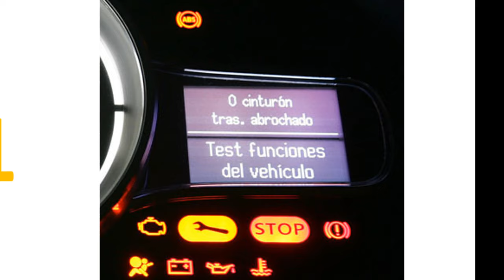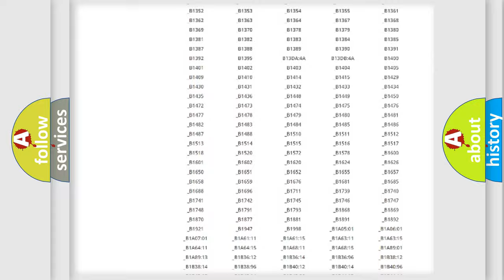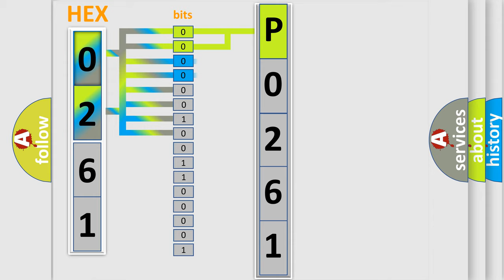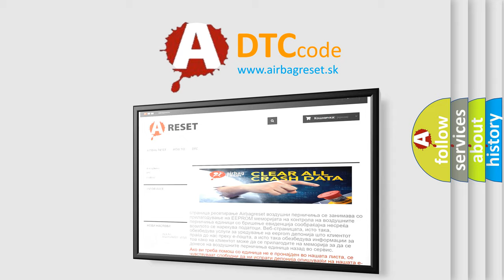DTC Saturn P0261 Short Explanation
Contents:
0:21 Basic DTC analysis according to OBD2 protocol standard.
1:48 Insight into programming
2:58 A diagnostically understandable description of the Diagnostic Trouble Code
3:05 Basic error definition

Make:
Saturn
Code:
P0261
Definition:
Right-rear outlet solenoid valve circuit failure
Description:
Solenoid valve circuit is opened,shorted to power,ground and or or each valve in ABS hydraulic unitorcontrol module assembly.Mismatching solenoid output and solenoid monitor is detected.
Cause:
ABS Module